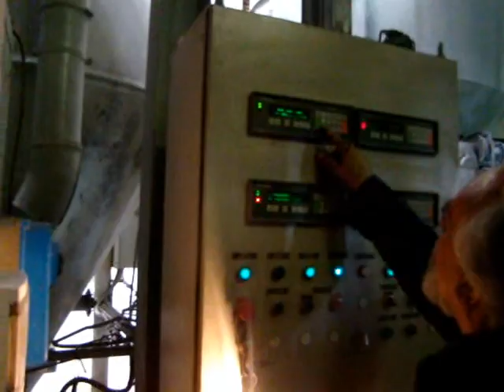MARIS TM 92 MM second hand MachinePoint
Branches in Europe:
Branches In America:
Branches in Africa:
Branches in Asia:
?rel=0